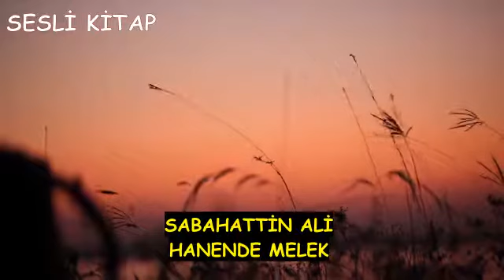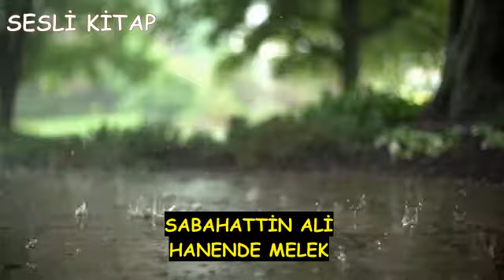Hanende Melek (Sabahattin Ali) Sesli Kitap Öykü Türkçe Tek Parça Audiobook